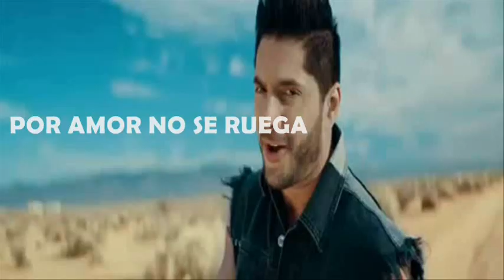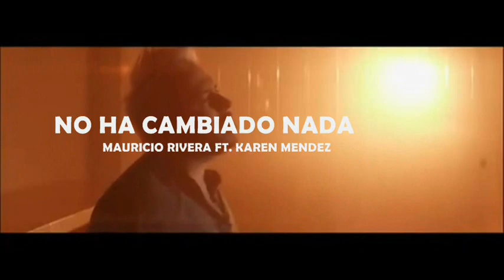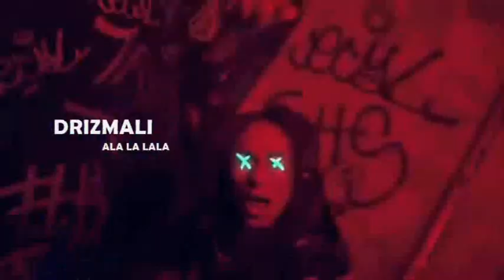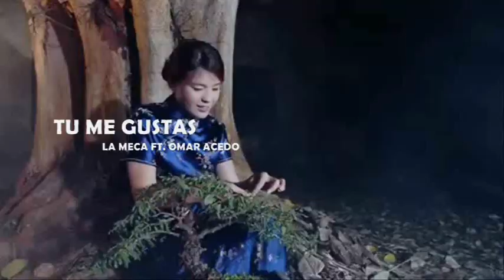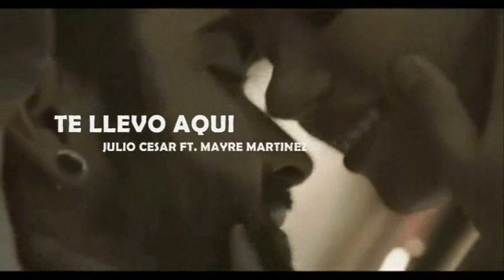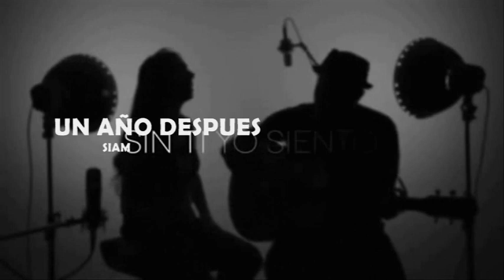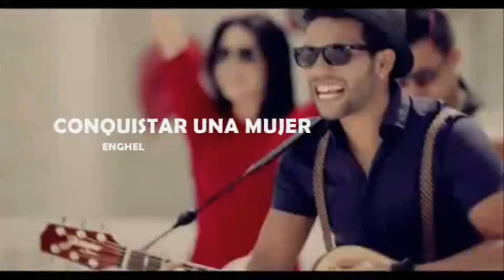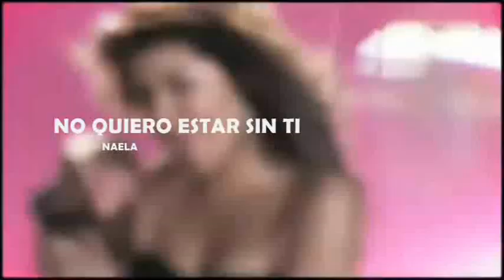VIDEOS MUSICALES - TALENTOS (PARTE 02)